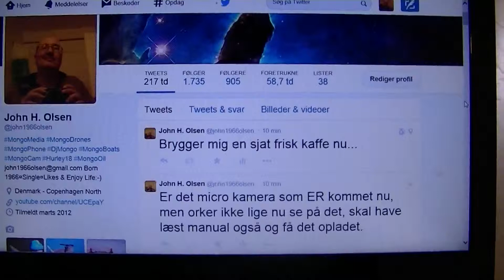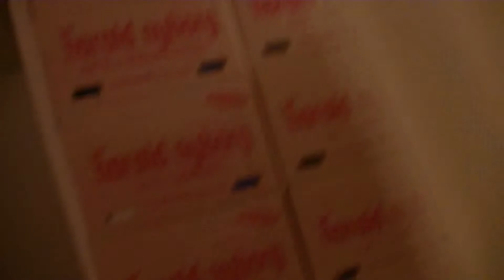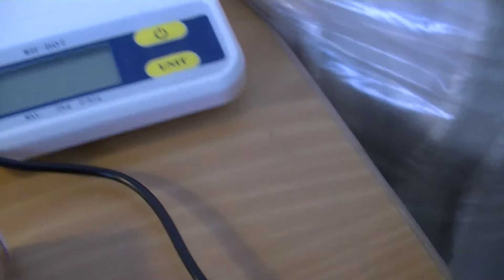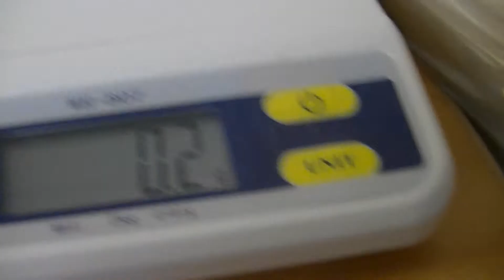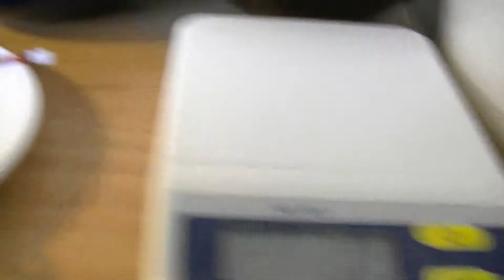MongoTV_319 - Gamle Fede Forvirret Mongol John Fortæller Om Nyt Spionkamera Og Drone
Den stresset gamle trætte og letter forvirret mongol John fortæller om sine nye tosset indkøb fra penge hans pension, som er næsten brugt igen. Er kun den 8.April.